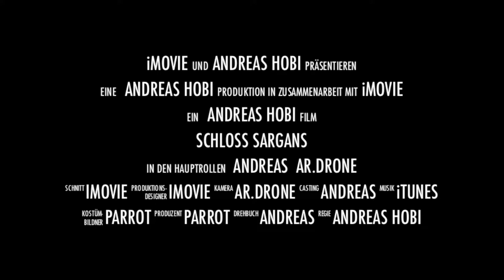Schloss Sargans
Das Schloss Sargans, gefilmt mit der AR.Drone 2.0